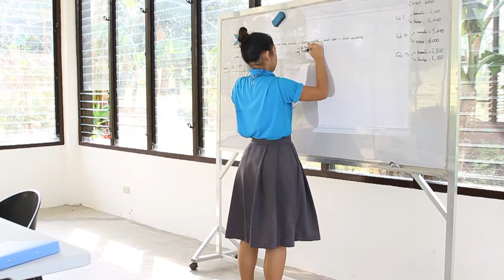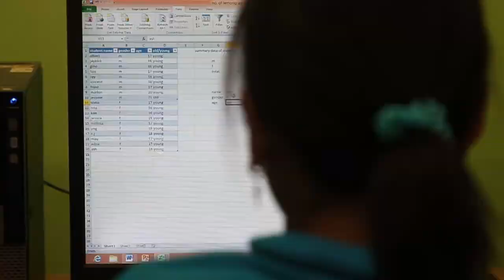SEED Philippines - Build the first social entrepreneur university !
SEED Philippines is the first university for social entrepreneurs. As it is located in Bulacan, at the GK Enchanted Farm, the students have the opportunity to work with many partners. It has been opened for almost one year and is already looking to grow by teaching to more students !

InFocus - 2015